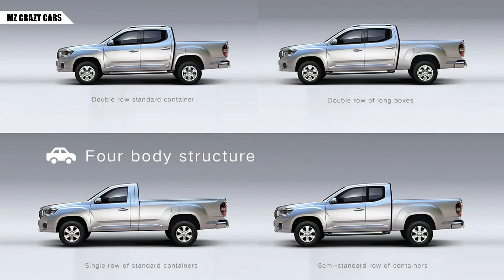จับได้อีก! รถกระบะ MG ทั้งแค็บ/สี่ประตูพรางตัวทดสอบในไทย! | MZ Crazy Cars